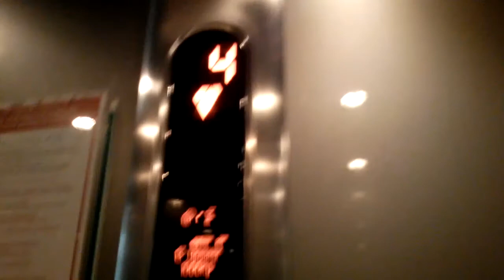Грузопассажирский лифт KONE(2011 г.в.) v=1м/с, Q=1000кг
Адрес: Анны Щетининой, 38